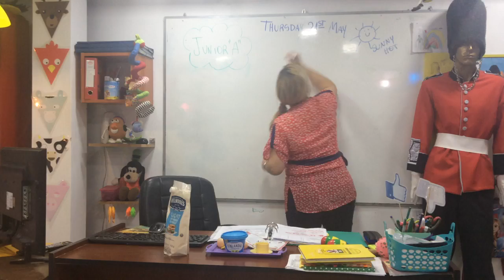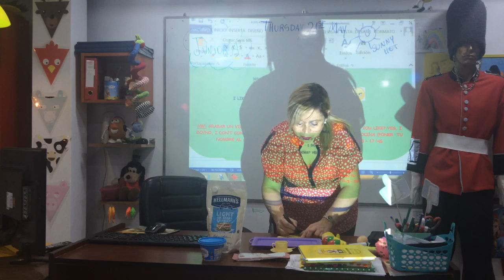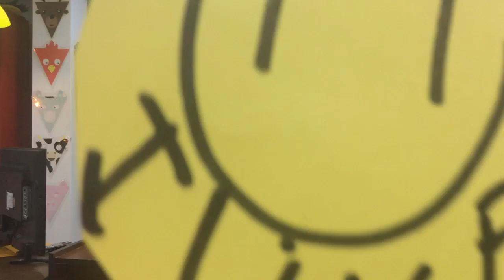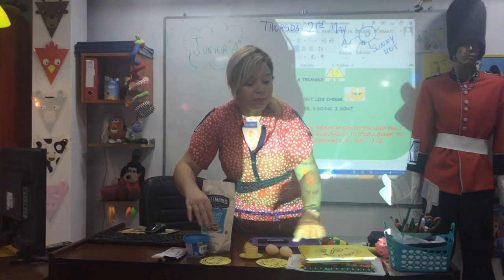VIDEO CLASE 21-05-20 JUNIOR A